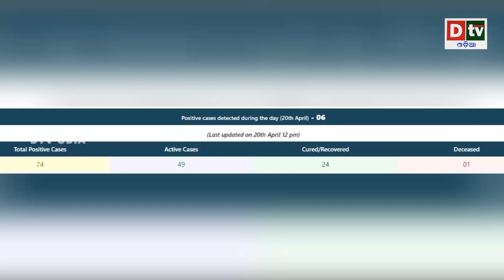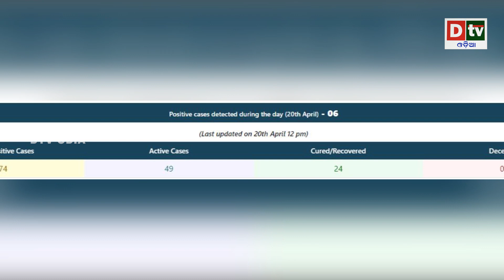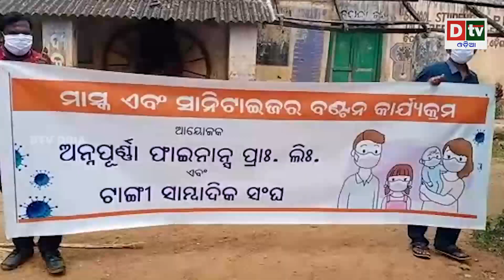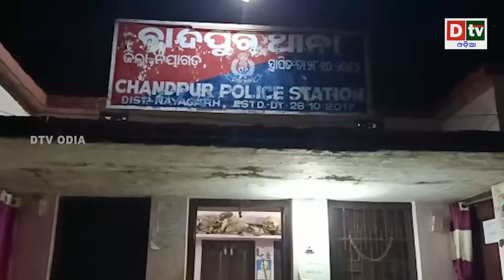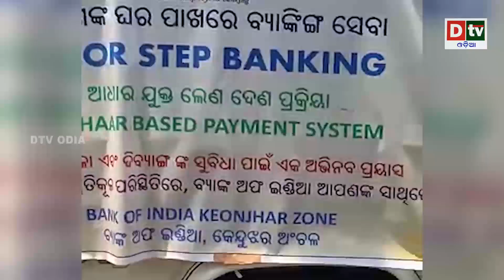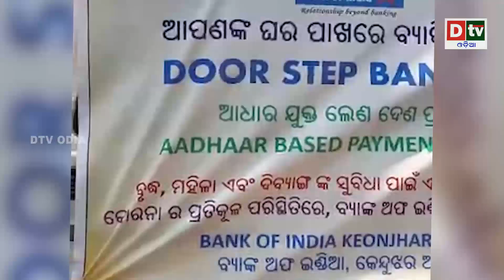AJIRA KHABARA 20 04 2020 | କରୋନା ଭୟରେ ଡାକ୍ତର ଖାନା ଛାଡି ପଳାଇଲେ ୫ କରୋନା ରୋଗୀ | Odia news live updates